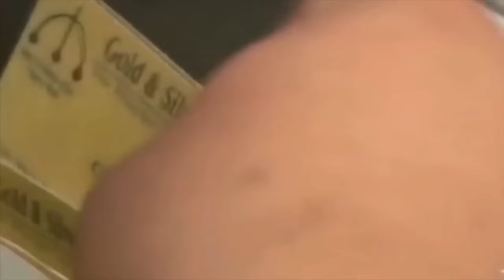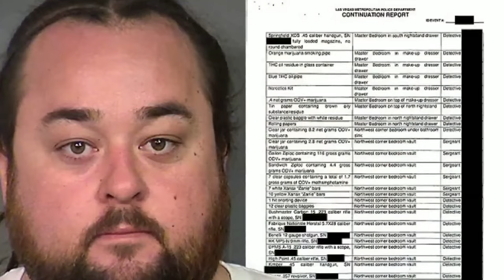Chumlee Is Going To Jail He Was Sentenced To Life In Prison!!!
Description:
⚠️ Breaking News ⚠️ Chumlee, the beloved Pawn Stars celebrity, is facing life in prison! You won't believe the shocking turn of events that led to his sentencing. This video delves into the details behind Chumlee's life-changing court verdict and the impact it's had on his friends, family, and fans. Watch now to discover the truth behind Chumlee's life in prison sentence and the future of Pawn Stars!

In this exclusive video, we unravel the unbelievable series of events that have turned Chumlee's world upside down. We'll be dissecting the legal battle that led to the Pawn Stars icon being sentenced to life in prison, and providing in-depth analysis on the evidence that ultimately sealed his fate.

As we explore Chumlee's life in prison, we'll also be discussing the effect this shocking news has had on the Pawn Stars family and their hit TV show. How will they cope without their star member, and what does this mean for the future of the series?

But that's not all – we'll also be touching on the outpouring of support from Chumlee's fans, as well as the impact this life in prison sentence has had on his personal life. From friendships to family, we'll be examining the emotional toll this ordeal has taken on everyone involved.

So, if you're a fan of Chumlee or just interested in the latest celebrity news, you can't afford to miss this gripping video. Join us as we reveal the truth behind Chumlee's life in prison, and the devastating consequences this sentence has had on his life and the lives of those around him.